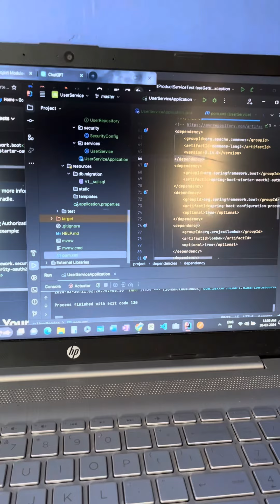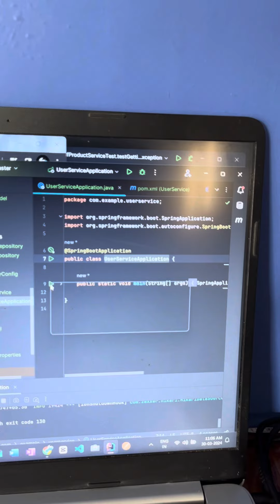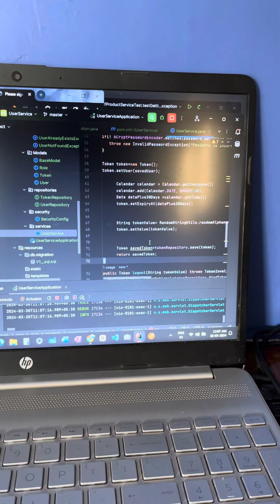Backend Project Auth Service Ft.Scaler Academy